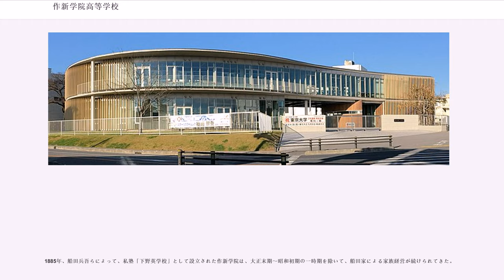作新学院高等学校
作新学院高等学校（さくしんがくいんこうとうがっこう）は、栃木県宇都宮市一の沢一丁目にある高等学校。

日本最大の規模と卒業生を持つ大規模校であり、ピークの1991年には4部3学年合わせて約1万人の在校生がいた。長年、同一敷地内に別学の男子部・女子部を設置していたが、2003年、二つの部を統合し、「総合進学部」を設置した。現在、英進部、総合進学部、情報科学部の3部で、約4千名の在校生を擁する日本一の生徒数を誇る学校である。敷地内に幼稚園・小学部・中等部・高等部がある。高校の分だけで、10以上の校舎、3つの体育館、3つのグラウンドを持つ。校名の「作新」は、黒羽藩14代目当主大関増徳（増式）の開設した藩校「作新館」に由来する。藩校の「作新館」は、15代目当主大関増裕の海軍奉行時代の部下であった勝海舟も影響を与えたと言われている。廃校になった作新館の名称を継承したのは、直接的な関係は無いが、創立者の船田兵吾と黒羽藩士（栃木県議 ）小山田辯助が懇意であったことによる。設立においては、田中正造らの協力があった。なお、「作新館」は実質的には、黒羽藩家老職、風野家屋敷跡隣地にある大田原市立黒羽小学校に引継がれている。2010年4月、学校法人船田教育会から分離し、学校法人作新学院の経営する学校となる。

一校一家　自学自習　誠実勤労

3つの部（2014年のカリキュラム改編で英進部内で「トップ英進部」が分割される）に別れ、それぞれが全く異なった教育課程を持っている。授業の相互乗り入れ、単位互換等はない。また、原則として転部は行われない。

SIクラス・SIIクラス（トップ英進）
英進選抜クラス（英進）
英進クラス（英進）

大学進学系列
専修進学系列
キャリア系列

ビジネスサイエンス科（旧商業科→流通経済科）
コンピュータサイエンス科（旧情報科）
電気・電子システム科（旧電気・電子科）
美術デザイン科
ライフデザイン科（旧家政科→生活科学科）
自動車整備士養成科（新設）
普通科総合選択コース（新設）

硬式野球部・軟式野球部・自転車競技部・ボクシング部・弓道部・柔道部・ラグビー部などが強豪として知られる。
1990年1月17日、男子柔道部員（当時17歳）が、投技を受けた最中に相手が体勢を崩したため受け身がとれずに頭を強打、脳内出血が原因で3日後に死亡。これを受けて同部は第12回全国高等学校柔道選手権大会県予選会を棄権した。

春の甲子園は10回、夏の甲子園は15回出場している。獲得した全国タイトルは、計4回（選抜1回・選手権2回・国体1回）を誇る。

1958年に夏の栃木県大会決勝で宇都宮工を破り、第40回全国高等学校野球選手権大会に初出場する。同大会で選抜優勝校の済々黌や高松商を破るも、準決勝で板東英二擁する徳島商に接戦の末に敗れる。この年の11月、野球部員による不祥事が起こり、レギュラー部員2名が退学処分となった。また学校として「1959年春のセンバツに推薦されても辞退する」との方針を固めた。

1962年には第34回選抜高等学校野球大会に出場し、八木沢荘六・加藤斌を擁して選抜初優勝。同年夏の第44回全国高等学校野球選手権大会では、八木沢が欠場したものの、加藤が一人で投げ切って選手権初優勝。史上初の甲子園春夏連続優勝を成し遂げた。

1973年には第45回選抜高等学校野球大会に出場し、江川卓が60奪三振（大会記録）等の活躍で準決勝まで進むが、広島商に敗れる。同年の第55回全国高等学校野球選手権大会に出場したが、2回戦で銚子商に延長12回の末、押し出し四球で敗れた。

2000年の第72回選抜高等学校野球大会には21年ぶりに出場し、ベスト8進出。

2009年の第91回全国高等学校野球選手権大会に出場。初戦で敗れたものの夏の甲子園に31年ぶりの出場を果たし、名門復活を予感させた。

2011年には第93回全国高等学校野球選手権大会に出場し、福井商・唐津商 ・八幡商 ・智弁学園を破り49年ぶりの夏ベスト4を達成した。

2012年、第94回全国高等学校野球選手権大会に出場。この大会もベスト8に進出した。8月18日、野球部員が8月...